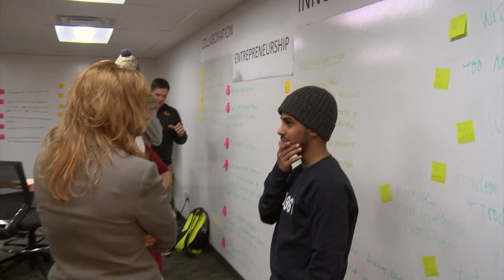IDEA-U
Funded by a Lilly Endowment grant in 2014, IDEA-U is working to stimulate intellectual and economic innovation through collaborative partnerships, professional development, and student-driven entrepreneurial projects.